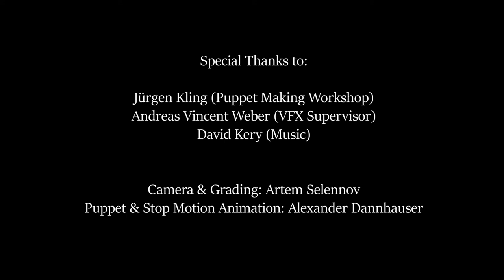Making Of "KASKA" Zombie Crow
This is how we made the Shot: With Old School Stop Motion Animation.